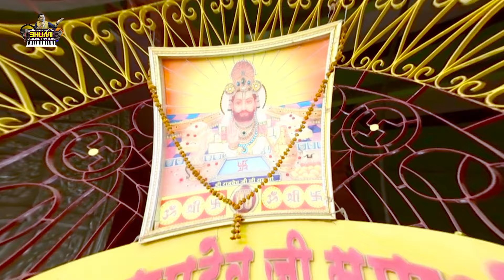रामा रूणीजे रा | Babulal Rajpurohit | Nitesh Mali | Baba Ramdevji New Dj Song 2021 | Bhumi Studio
Bhumi Studio Bhinmal Presents. रामा रूणीजे रा | Babulal Rajpurohit | Nitesh Mali | Baba Ramdevji New Dj Song 2021 | Bhumi Studio

Singer : Babulal Rajpurohit | Nitesh Mali
Lyrics : Babulal Rajpurohit
Video : Bhavani Rao
Edit : Bhavani Rao
Star Cast : Pinki Prajapat | Anil Parmar
Director : Pravin Sen

Label & Copyright : Bhumi Studio Bhinmal